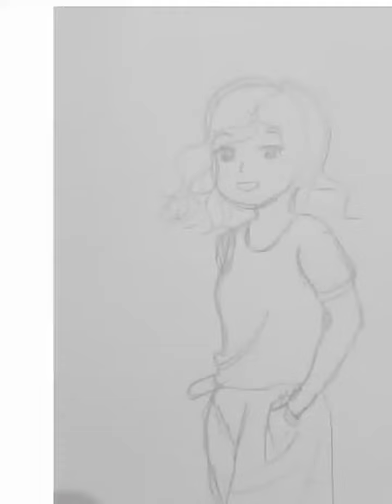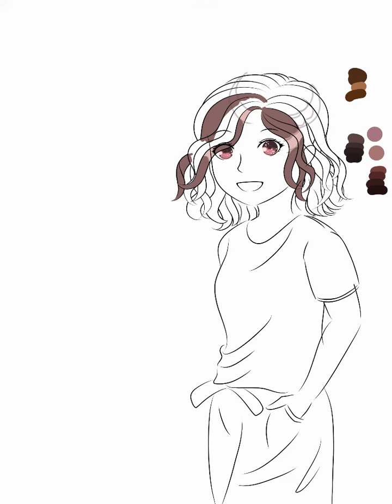Morning| Drawing in ibisPaint X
Here is a drawing based on my friend's photo. Hope you enjoy watching it... :D

For drawing the water, I have followed this amazing tutorial by @Shachiart69
digital illustration, digital art in phone, how to draw in ibisPaint X, ibispaint drawing process, speedpaint in ibis paint x, drawing hair in ibispaint x, drawing a girl in ibispaint x, how to draw curly hair in ibispaint x, drawing a morning scenery